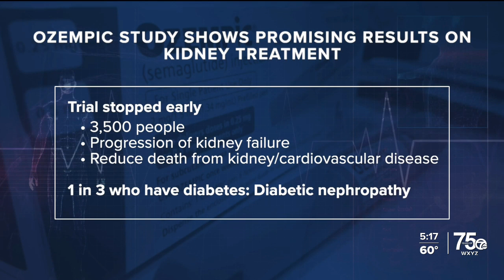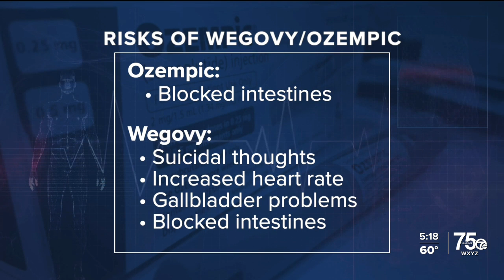Novo Nordisk ends Ozempic kidney trial early after seeing beneficial results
Novo Nordisk will stop its kidney trial early after the diabetic drug Ozempic showed promising results.